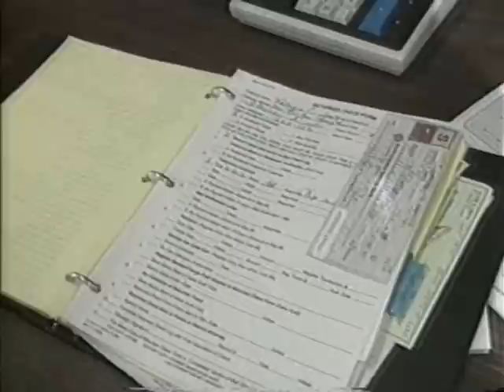HQ WPDE 1990 EDITED NEWS CLIPS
Since I have no full airchecks from 1990 here are some clips I have collected from various personal tapes from that year. Bob Howick and Shaunya Chavis were the Florence anchors, with Sue Abrams in Myrtle Beach, Tom Sorrells on weather, and Bo Williams on sports.